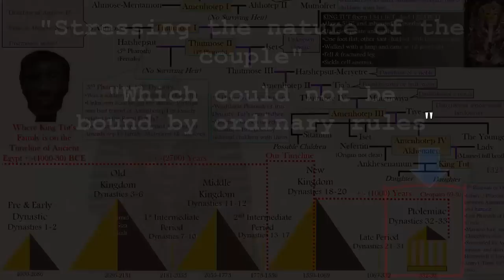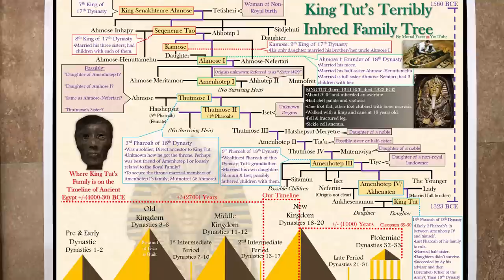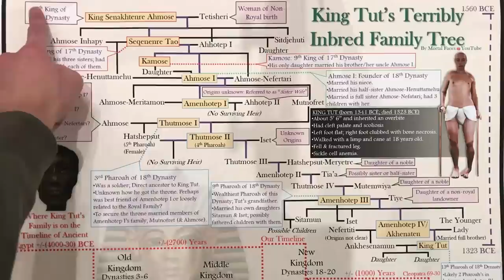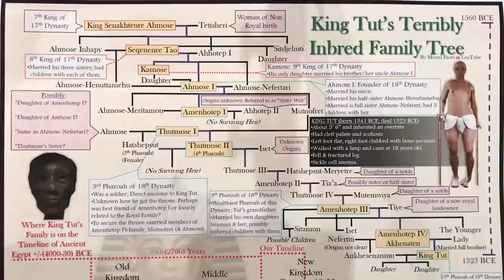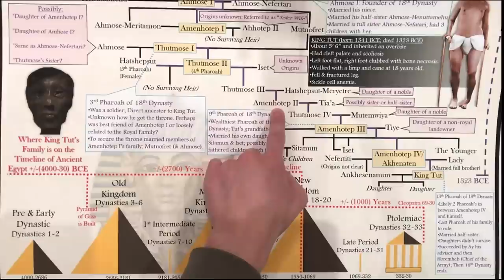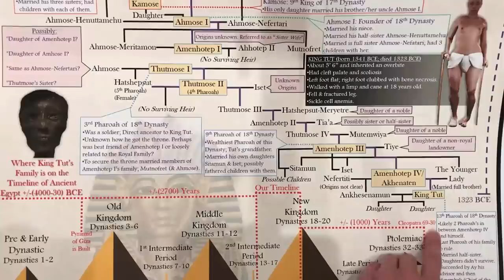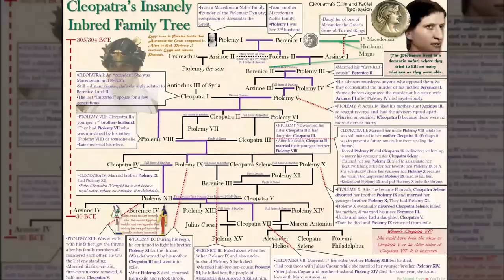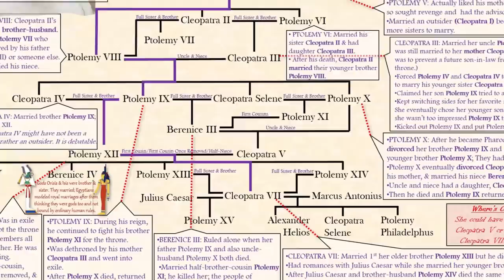Why Were King Tut and Cleopatra So Inbred? - Mortal Faces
In this video I'll be seeing why Cleopatra and King Tut were so inbred. If you haven't see, I created both their family trees and WOW they had brother marrying sister, uncles marrying nieces and fathers marrying daughters. I'll explain why they kept inbreeding while the common Egyptians didn't and why they thought it was Ok.

King Tut Tutankhamun was the last pharaoh of the 18th Dynasty of Ancient Eqypt  and he was born with so many health problems. The 18th Dynasty of Ancient Egypt was from 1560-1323BCE
Cleopatra was one of the last Egyptians Pharaohs from the last Egyptian Ptolemaic dynasty. The Ptolemies reigned Egypt from about 305-30BCE. Cleopatra oddly did not inherit any health problems.

WATCH RAMESEES II's INBRED FAMILY TREE EXPLAINED: ttps://youtu.be/YKdj-Gsa258